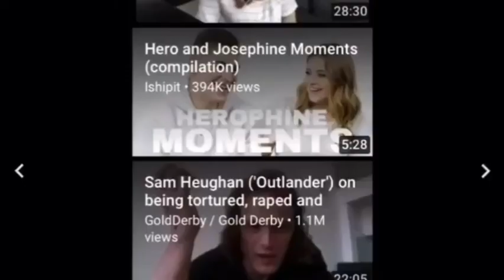After WE COLLIDED new interview with Roger Kumble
Bye loves hope you enjoy 💜